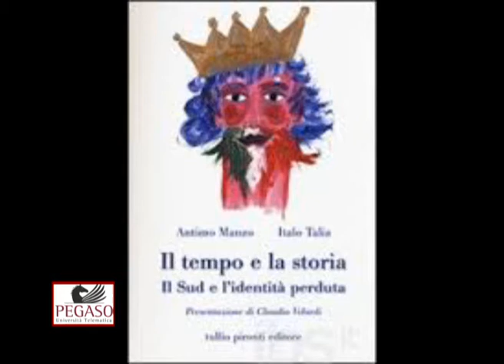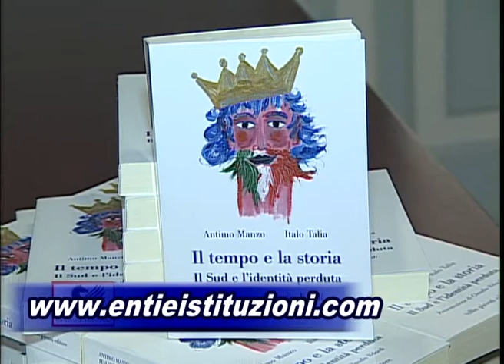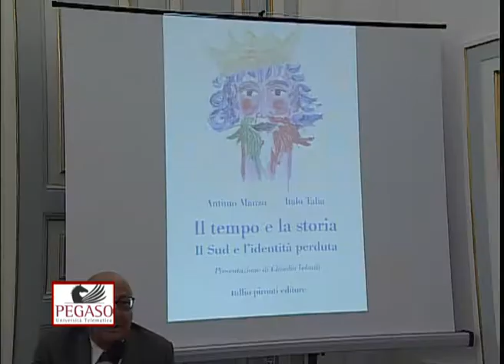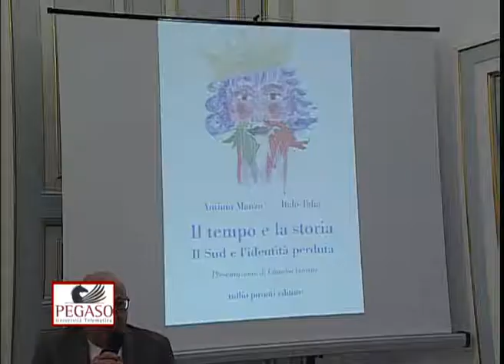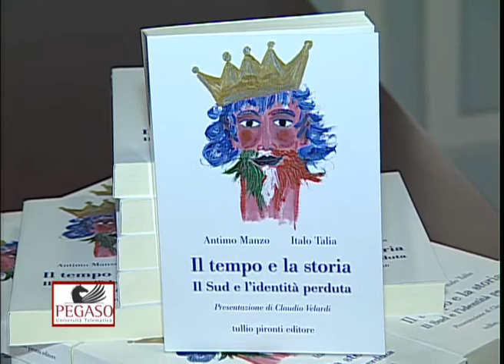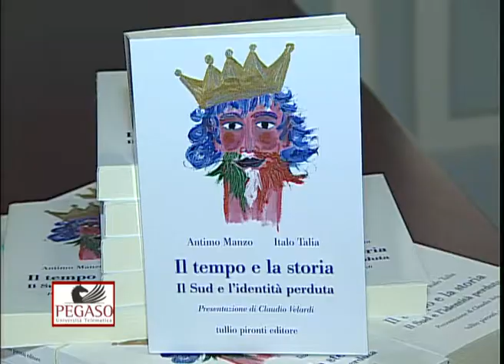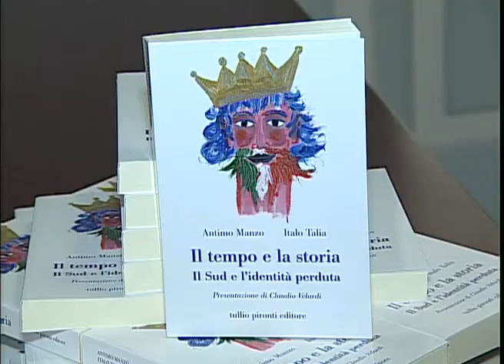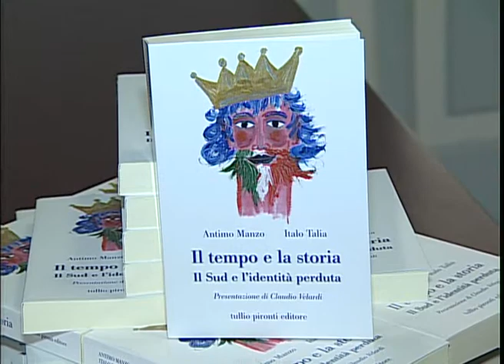28-02-15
PEGASO UNIVERSITA' TELEMATICA - PRESENTAZIONE LIBRO IL TEMPO E LA STORIA "IL SUD E L'IDENTITA PERDUTA" DI ANTIMO MANZO E ITALO TALIA" EDITORE TULLIO PIRONTI PALAZZO ZAPATA NAPOLI